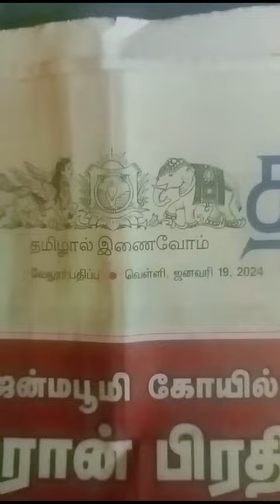BHARAT SEVAK SAMAJ - CENTRAL BSS SERVICES - FREE TUTION PROGRAMME